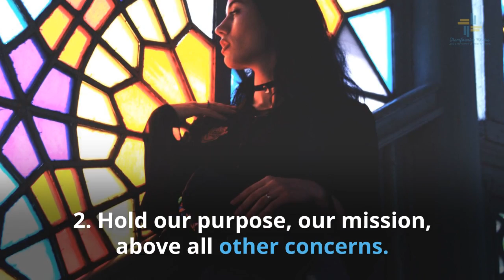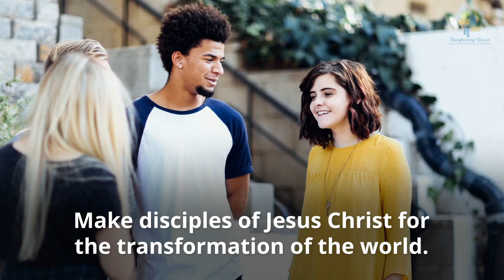Today is the day to lead.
Acknowledge your challenges, focus on Jesus, and lead people to make disciples of Jesus Christ for the transformation of the world.